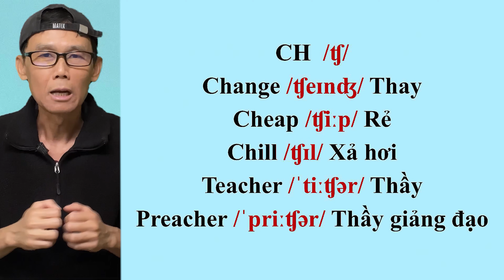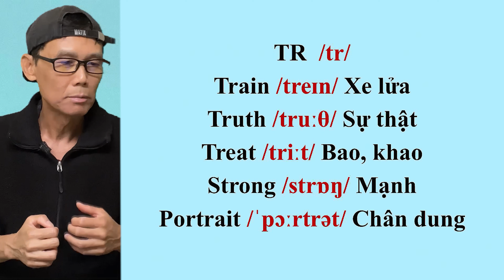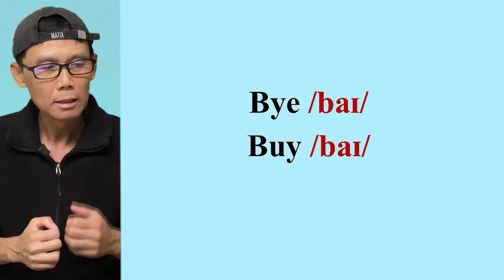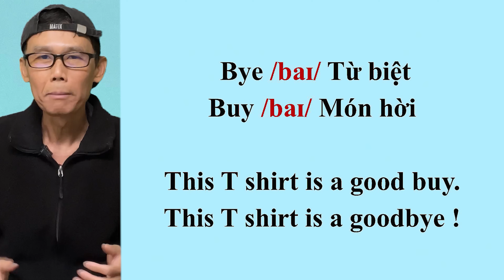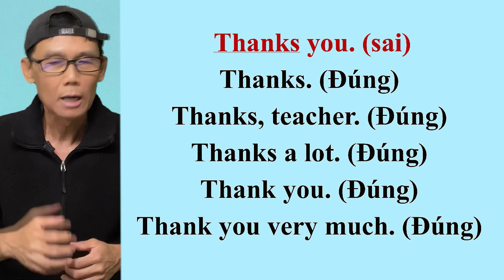Bài 69: H&Đ7 - CH và TR, Bye và Buy, Thanks you sai chỗ nào.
Trong video này, chúng ta cùng xem :
-   Phát âm CH khác TR ra sao
-   Bye khác Buy ra sao
- Thanks you sai chỗ nào

Best wishes.